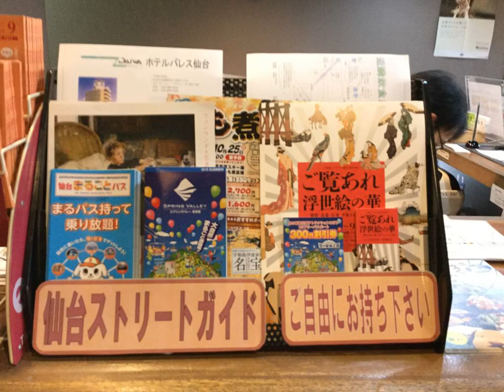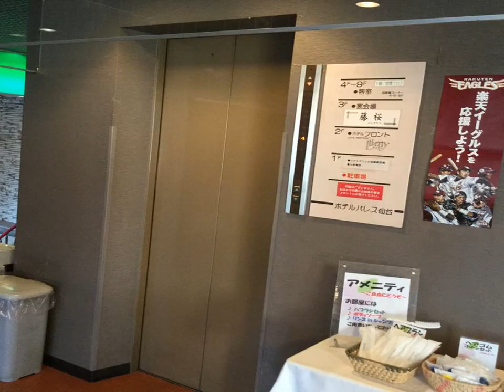Hotel Palace Sendai - Sendai - Japan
Hotel Palace Sendai hotel city: Sendai - Country: Japan

Address: Miyaginoku Odawara 1-1-5; zip code: 983-0803

Featuring free WiFi, Hotel Palace Sendai is set in Sendai, 25 km from Sakunami Hot Spring. Private parking is available on site.  Every room at this hotel is air conditioned and comes with a flat-screen TV. All rooms come with a private bathroom.

 -- ホテルパレス仙台は仙台市に位置し、作並温泉まで25kmです。無料Wi-Fi、敷地内の専用駐車場を提供しています。  客室にはエアコン、薄型テレビ、専用バスルームが備わっています。  フロントデスクは24時間対応です。  テルパレス仙台から仙台東照宮まで1.7km、楽天Koboスタジアム宮城まで1.8km、最寄り空港の仙台空港まで14kmです。

 -- Hotel Palace Sendai酒店位于仙台（Sendai），距离Sakunami Hot Spring温泉25公里，提供免费WiFi和内部私人停车场。  酒店的每间客房均设有空调、平板电视和私人浴室。  酒店设有24小时前台。  Hotel Palace Sendai酒店距离仙台东照宫（Sendai Toshogu）1.7公里，距离乐天工房宫城球场（Rakuten Kobo Stadium Miyagi）1.8公里，距离最近的机场仙台机场（Sendai Airport）14公里。

 -- Отель Palace Sendai расположен в городе Сендай, в 25 км от геотермального источника Сакунами. К услугам гостей бесплатный Wi-Fi и частная парковка на территории.